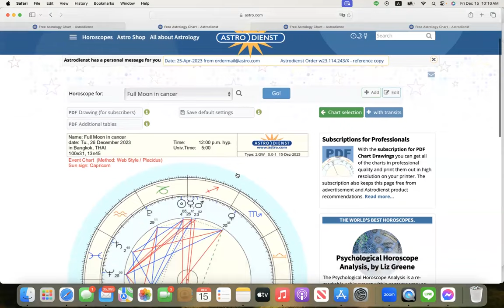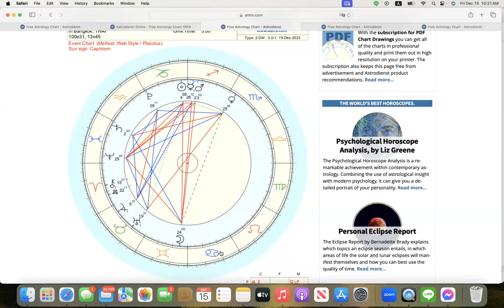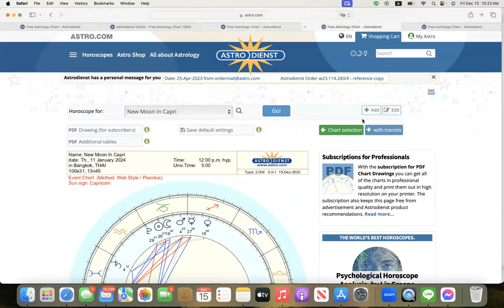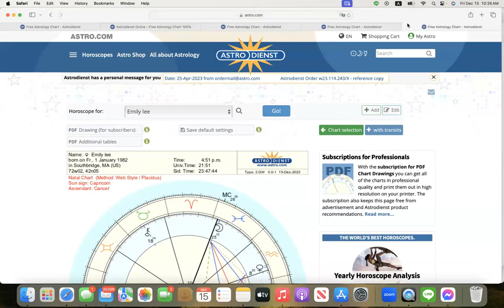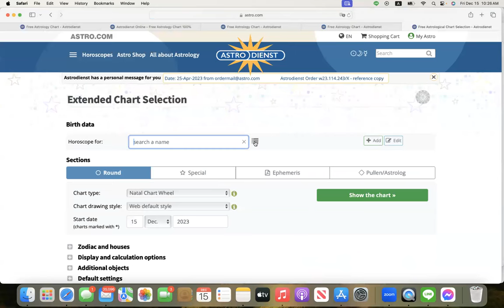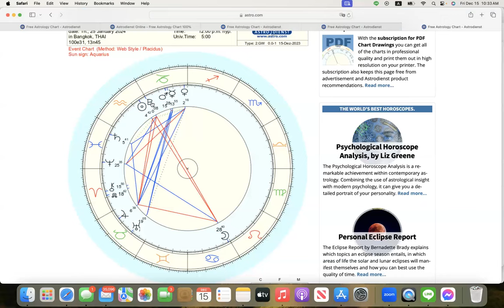ดูดวงโหราศาสตร์ตะวัน ราศีธนู เดือนธันวาคม มกราคม 2567